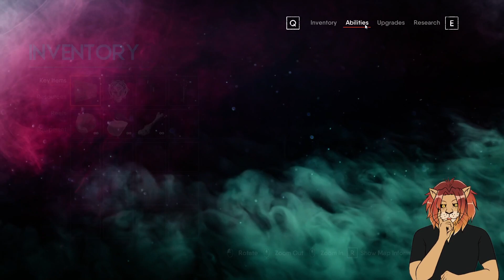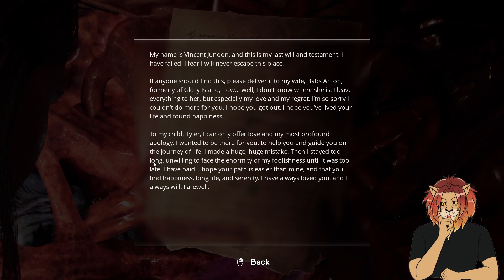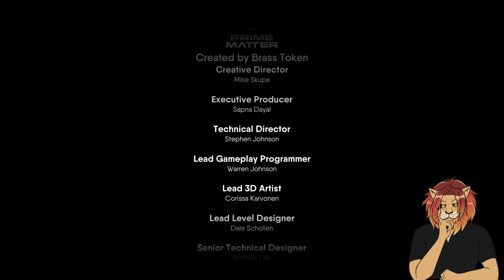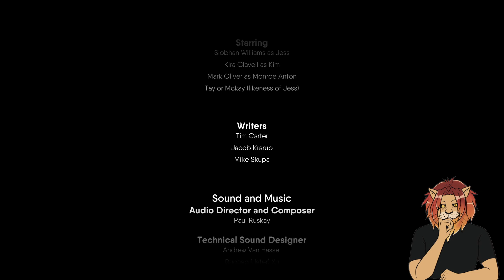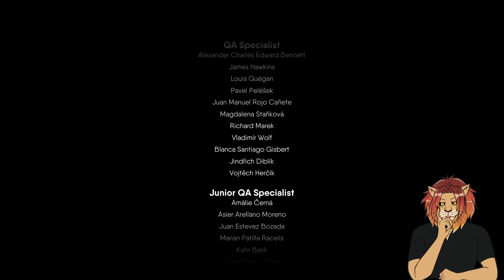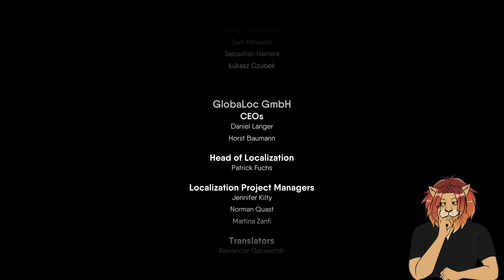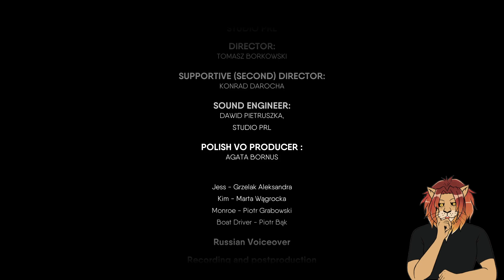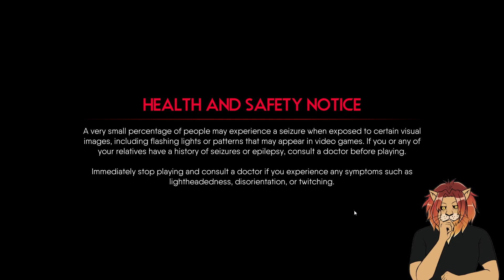My final Chant.